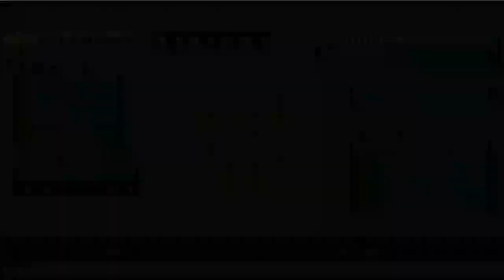Entre Norfair et Brinstar - Metroid: Zero Mission # 03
Salut à tous aujourd'hui dans cette vidéo je me balade entre Norfair et Brinstar pour trouver de améliorations de notre amure et de notre laser.